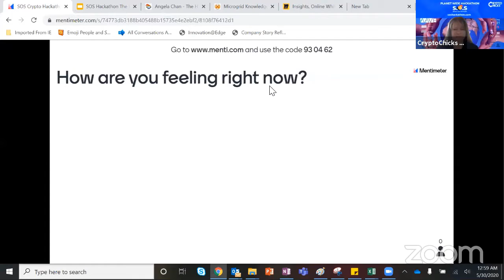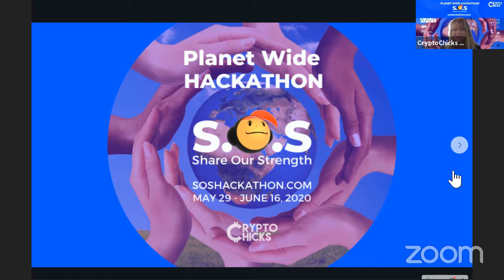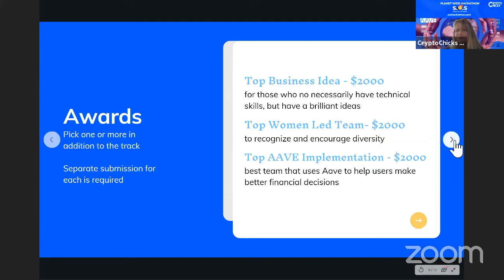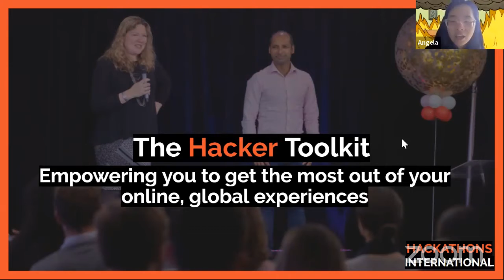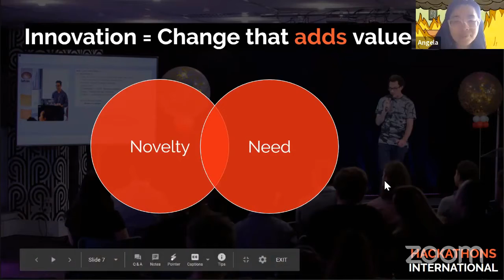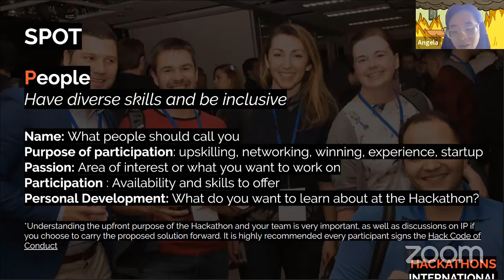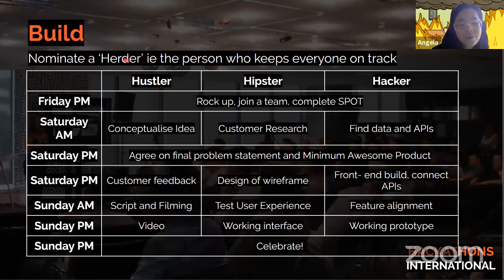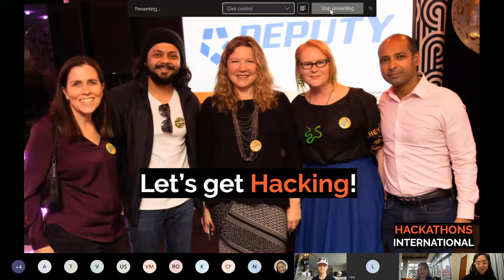Planet Wide SOS Hackathon Opening Ceremony - Day 1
We kicked off the Planet Wide SOS Hackathon with the fun surprise ceremony and a very inspiring presentation from Angela Chan the Hackathons International CEO with the practical help for you to build your team effectively and get the maximum benefit from this hackathon experience.

We announced the prizes and awards and went over the rules, so please watch to be informed and start building your hack to win.

We had two surprises - One from the organizing team and one by a Russian child that put smiles on our faces, but unfortunately didn't make it to the final video.